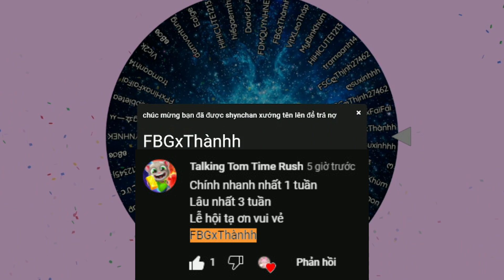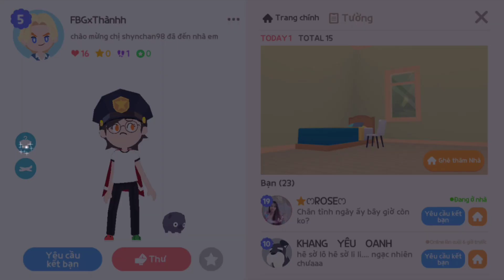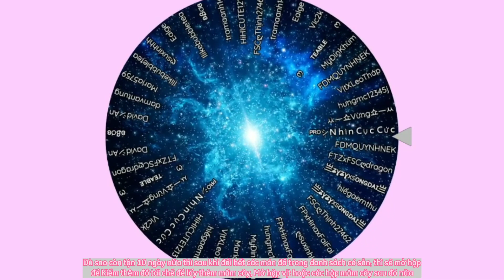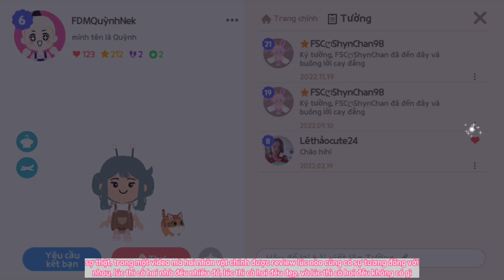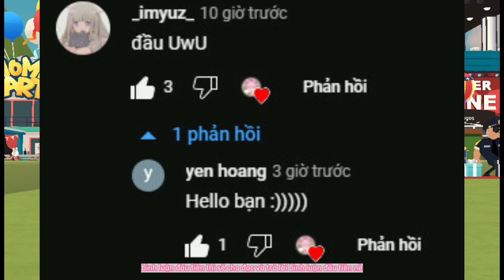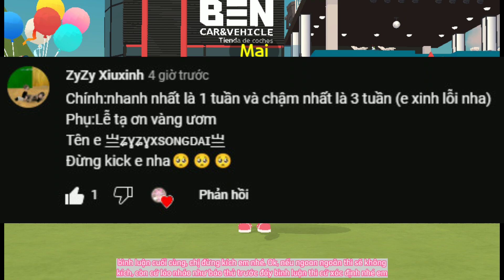Review nhà ít đồ nhưng vẫn phải hay | PLAY TOGETHER